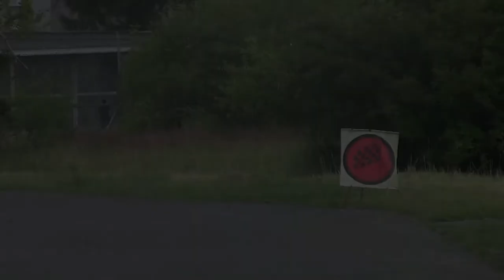VI Power Stage Bednary 2017 - Robert Grabarczyk - Renault Megane RS